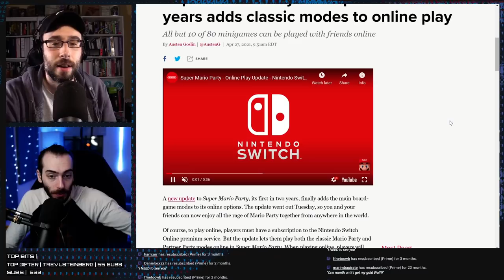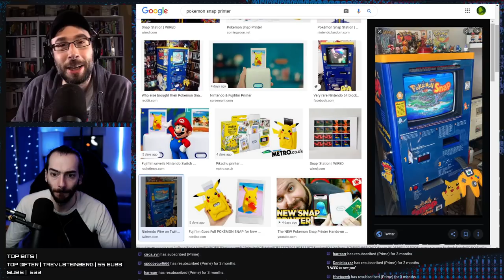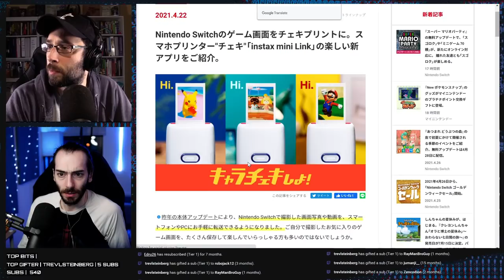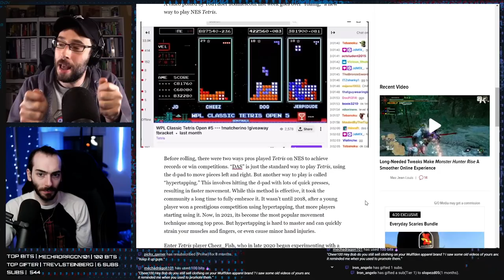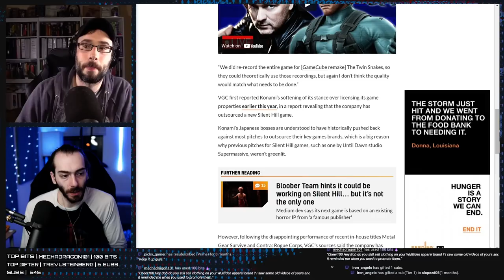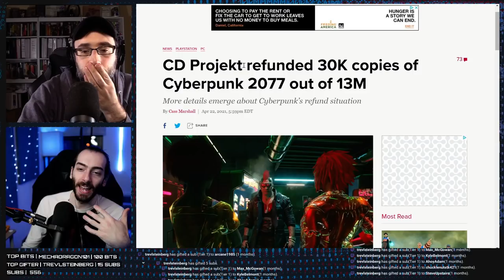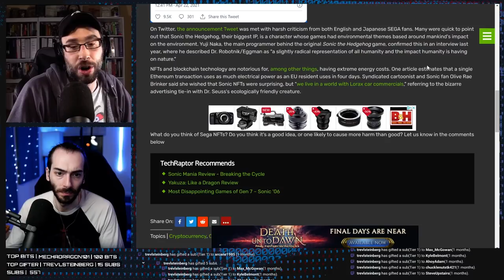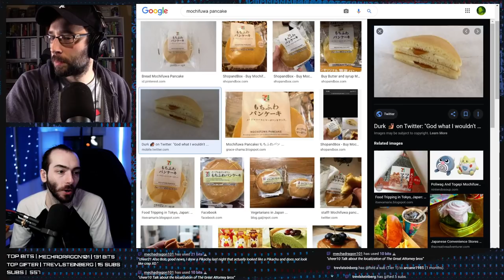Like the Phoenix, Mario has Risen from the Ashes - WULFF DEN Podcast Ep 28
• 0:00 Intro
• 6:36 2 years later, Super Mario Party 2 gets a random update adding online multiplayer to it's main game mode.
• 24:08 New Pokemon Snap is getting a Printer Accessory
• 54:18 New way to play NES Tetris leads to new world records
• 1:03:10 There's a pretty obvious Facebook Scam targeting Nintendo fans
• 1:10:25 David Hayter talks about Metal Gear Solid Remake rumors
• 1:20:10 Itch.io is now on the Epic Store
• 1:27:30 SDPR only refunded 30,000 copies of Cyberpunk
• 1:34:07 Mortal Kombat movie was just ok
• 1:45:38 Sega is releasing NFTs for some reason
• 1:53:54 TOTW
• 1:56:11 Q&A

Wulff Den
696 Old Bethpage Rd # 508